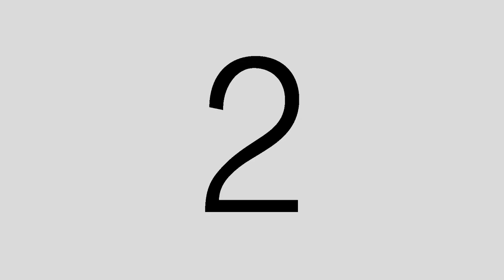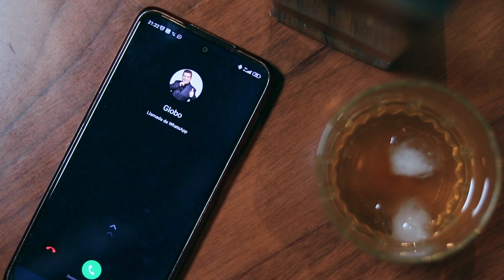𝕐𝔸ℝ𝔼𝕋𝔸 𝑪𝒉𝒐𝒍𝒆𝒓𝒐 𝒚 𝒂𝒎𝒊𝒈𝒖𝒆𝒓𝒐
𝑨𝒖𝒕 𝑱𝒐𝒓𝒈𝒆 𝑪𝒂𝒎𝒂𝒓𝒂

🎥 𝑴𝑫𝑩 𝑺𝒕𝒖𝒅𝒊𝒐𝒔

𝑽𝒊𝒅𝒆𝒐 𝒄𝒍𝒊𝒑 𝒐𝒇𝒊𝒄𝒊𝒂𝒍 𝒀𝒂𝒓𝒆𝒕𝒂 𝑩𝒐𝒍𝒊𝒗𝒊𝒂

𝑪𝒐𝒄𝒉𝒂𝒃𝒂𝒎𝒃𝒂 - 𝑩𝒐𝒍𝒊𝒗𝒊𝒂

RITMOS FOLKLORICOS :

Sicureada - Oruro
Diablada - Oruro
Tinku - Potosí
Taquirari - Beni
Chacarera - Tarija - argentina
Samba - Tarija
Tonada - Tupiza, Tarija
Pujllay - Chuquisaca
Kalampeo - Cochabamba
Huayño - Cochabamba
Cacharpalla - Tarija
Macheteros - Beni
Tobas - Chaco Boliviano -la paz -  Oruro
Pujllay - Chuquisaca
Salay - Cochabamba
Antawara - Cochabamba

Alaxpacha
Aldana
Alejandro Cámara
Amaru
Amerfolk
Anata Bolivia
Ancestro
Ande Sur
Andino
Aquí Bolivia
Arraigo
Arumara
Aruma de Bolivia
Arumi
Assai (Oruro)
Atajo_(banda)
Aullagas
Awatiñas
Bonanza_(grupo)
Canarios del Chaco (Tarija)
Canela
Cantar'es Bolivia
Chilajatun
Dalmiro Cuellar (Tarija)
Dúo Sentimiento
Eddy Navia
Enclave
Encuentro
Enriqueta Ulloa (Tarija)
Ernesto Cavour
Esther Marisol (Tarija)
Fortaleza
Fruto del Ande
Fusión Andes
Gisela Santa Cruz (Santa Cruz)
Grupo Semilla
Grupo Tiempo
Grupo Wasiñan
Hiru Hicho
Horizontes
Huascar Aparicio (Sucre - Tarija)
Huaycheños
Huayna Wila
Huella
Hugo Barrancos
Humberto Leytón - Tupiza
Illa
Illiaque Bolivia
Illimani
Inka Pacha
Inka Wara
Inkallajta
Inti Bolivia
Inti Illimani
Intiwara
Jacha Jawiras
Los Jach'a Mallku
Jaime Jurado
Jeny Cárdenas
José Zapata
Jumataqui
Jupha
Kachas
Kala Marka
Los Kjarkas
Kjashwa
Kollamarca
Kory Huayras
Khuyay
Las Balas Que Vendrán (LBQV)
Llajtamayu
Llajtaymanta
Llajuas
Llapaku
Llegas
Los Andariegos - Tupiza
Los Artesanos
Los Brillantes
Los Caminantes
Los Chaskas
Los Jairas
Los Jayas
Los Masis
Los Payas
Los Pucara
Los Ruphay (Cochabamba)
Luis Carrión
Luis Rico
Luisa Molina
Luz del Ande
Luzmila Carpio
Mallku de los Andes
Mara
María Juana
Miriam López
Munay
Nancy Pomier
Nardi Barron
Negro Palma (Tarija)
Norte Potosí
Nostalgia
Nueva Expresión
Nuevas Raíces
Ollantay
Orlando Pozo
Pachamama
Paja Brava
Palala Ahicito - Tupiza
Pasión Andina
Patxi
Pepe Murillo
Phaway
Por Siempre Mayas
Prendados
Proyección (grupo folclórico)
Q'alacaya
Qolqe Tikas
Quiabaya
Rafael Arias
Raúl Shaw Moreno
Raymi Bolivia
Renovación Wara
Renovación
Rijchariy
Río Bravo
Roxana Piza
Rolando Encinas
Rumillajta
RunaKay Bolivia
Ruphay
Sacambaya
Sajama Fusión
Sapahaqui
Saúl Callejas Oropeza
Savia Andina
Savia Nueva
Sayanta
Sexteto Viento
Siempre Mayas
Sin Fronteras
Sin Límites
Sobrevigencia
Sonq'onway
Sukay
Sumawa de Bolivia
Sumaya Andina
Suri
Surkuy Bolivia
Taquipayas
Taquipayas Kayku
Taricanto (Tarija)
Taypi k'ala
Thempo
Tierra Nueva
T'ikas Wayra
Tola Claudio (Tarija)
Tradición
Trío oriental
Tukuypaj
Tupay
Tusuy Tusuy
Uyari
Umala Bolivia
V-Wenn
Valeno
Vendaval
Véronica Pérez
Viento Andino
Voces Morenas
Waliki
Walter Aguilar
Wara
Wilani
Yalo Cuellar
Yanapakuna
Yara
Yareta
Yawar Masis
Yuras
Yuri Ortuño
Zulma Yugar